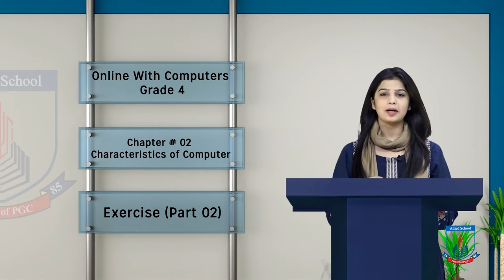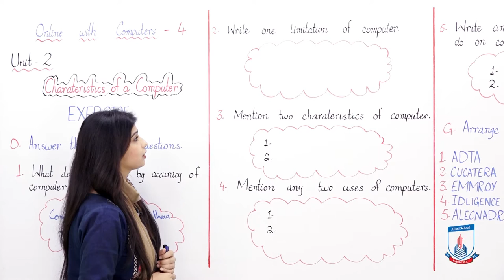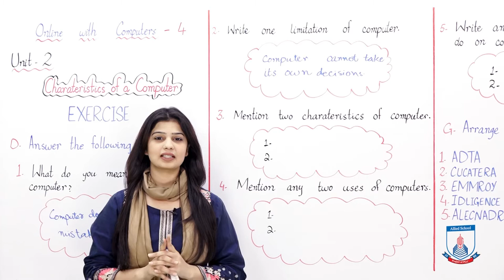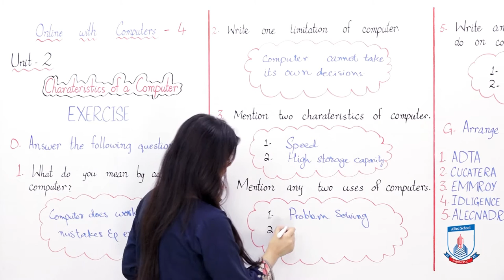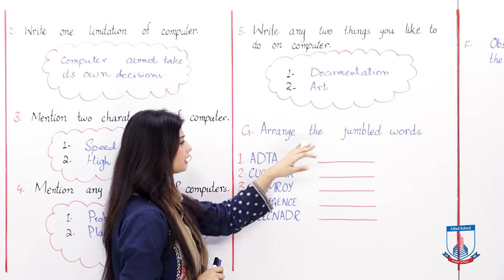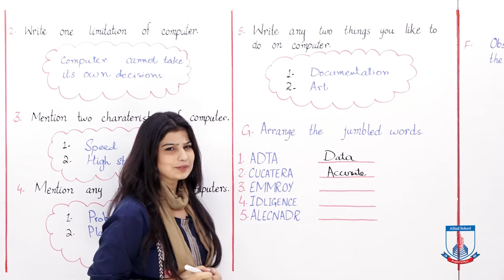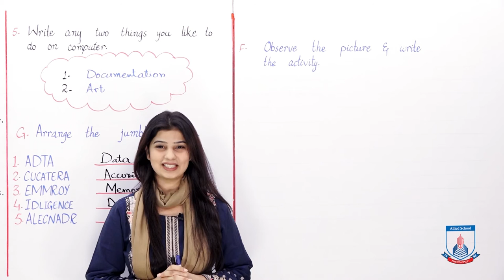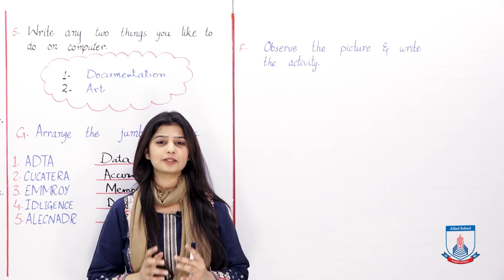Class 4 - Computer Studies - Chapter 2 - Lecture 4 - Exercise (part 2) - Allied Schools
This lecture includes exercise of Unit 2 'Characteristics of Computer'